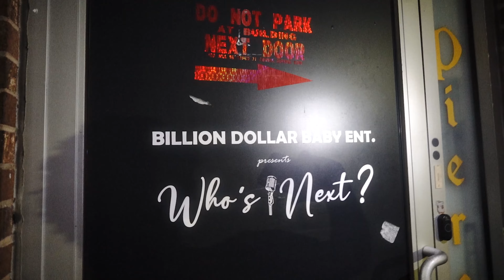Yns5x - #'s (Official Music Video) (Dir.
The official YouTube channel of FULLTHROTTLEFOREVER.